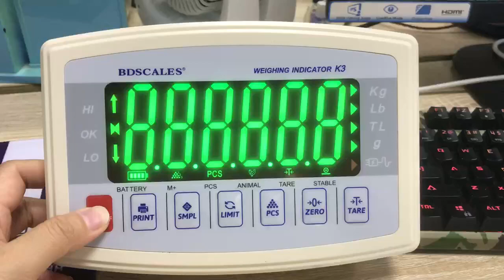How about green LED light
WEIGHING INDICATOR WITH GREEN LED